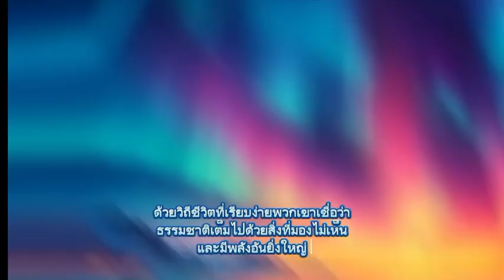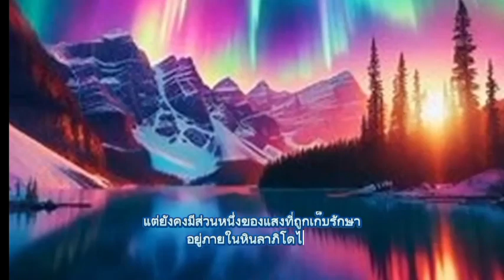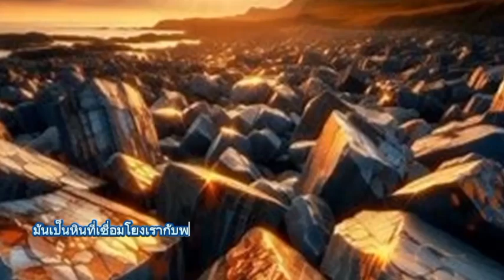"ลาพิโดไรท์ หินเเห่งการป้องกันพลังงานลบ เสริมสร้างความมั่นคง ป้องกันจากพลังงานที่ไม่ดี